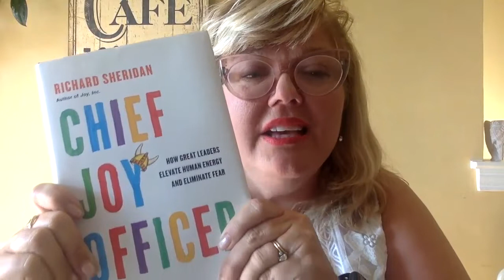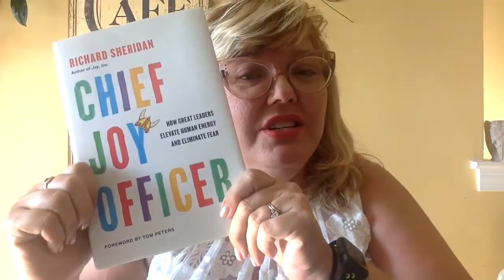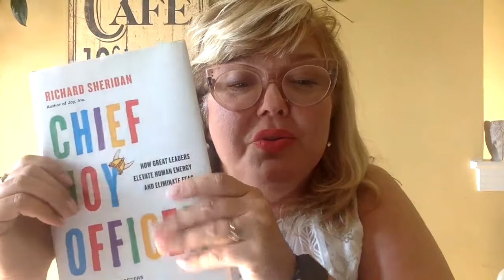My Summer Book Pick: Chief Joy Officer by Richard Sheridan!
Chief Joy Officer - How Great Leaders Elevate Human Energy and Eliminate Fear by Richard Sheridan is excellent book full of tools to transform your organization! Please register for the August 15th webinar at noon E.T. with Richard Sheridan and me I promise, you'll be glad you did!